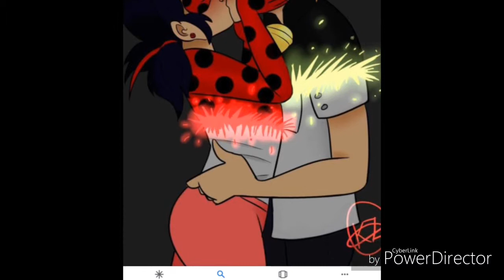Τρειλερ ολου του πρωτου κυκλου με νεους φιλους και νεους super villian